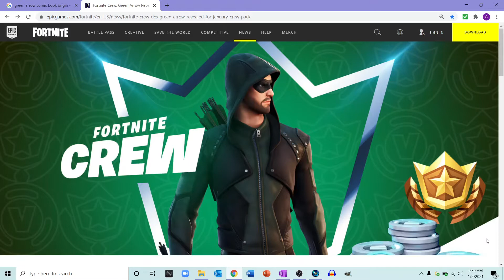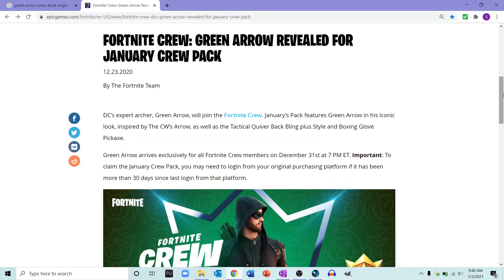Green Arrow Review & Subscription ERROR PSA | Fortnite Crew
This is a review of Fortnite Crew's Green Arrow skin and associated back bling and pickaxe. Subscription issues are explained and proof is provided of the current problems with current and inactive subscriptions. Hope you find this video helpful! ☆♕

Matthew 6:26-34

Fortnite content provided by Epic Games.